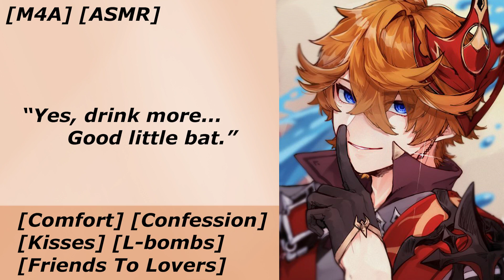Tsundere Wizard Feeds His Vampire [M4A] [Tsundere] [Comfort] [L-bombs] [Good Little Bat]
Summary:
After being attacked by a mysterious creature on the streets, you started to develop some weird symptoms, which led you to believe that you're a vampire now. Afraid of hurting your friends and family you decided to isolate yourself in your home, but your best friend is having none of it! Immortal or not, heart beating or not, you're going to hear what he has to say about your stupid decision.

[Tsundere] [Wizard Speaker] [Vampire Listener] [Comfort] [Biting] [Confession] [Kisses] [L-bombs] [Friends To Lovers]

Script: u/joylandblah
Art: saitomo1742